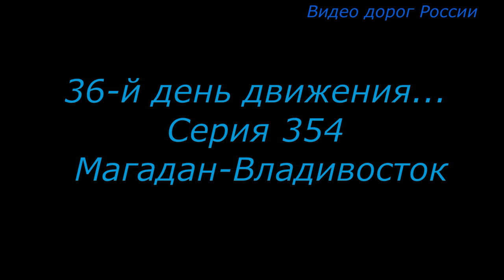трасса А 370 Уссури Серия 354 Магадан Владивосток